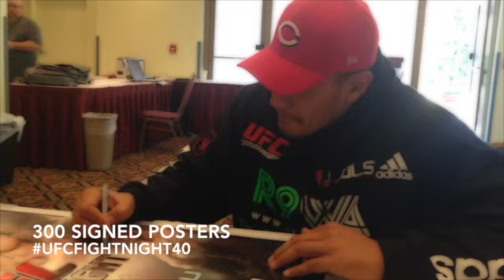Soa "The Hulk" UFCFN 40 the week that was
Soa "The Hulk"  UFC Fight Night 40